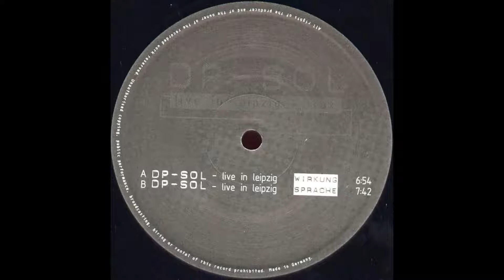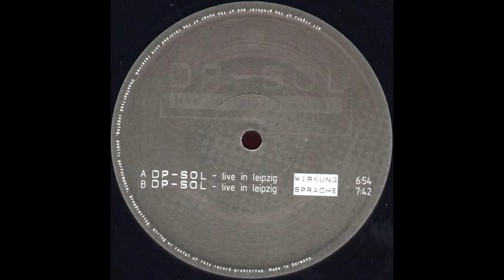DP-SOL ‎– Sprache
DP-SOL ‎– Live In Leipzig
Label:
The Spacefrogs ‎– TSF 9013, The Spacefrogs ‎– TSF: 9013
Format:
Vinyl, 10", 33 ⅓ RPM
Country:
Germany
Released:
1995
Genre:
Electronic
Style:
Techno, Experimental